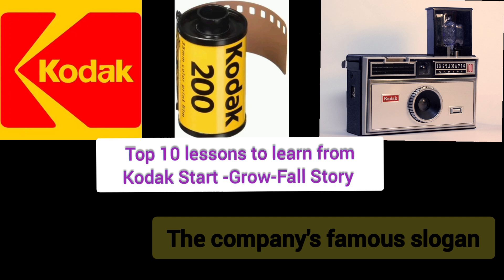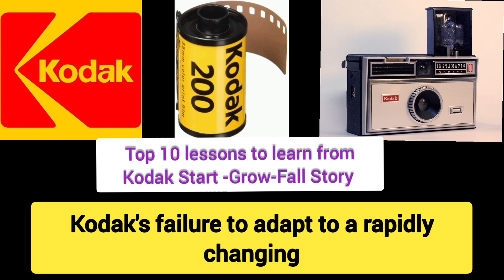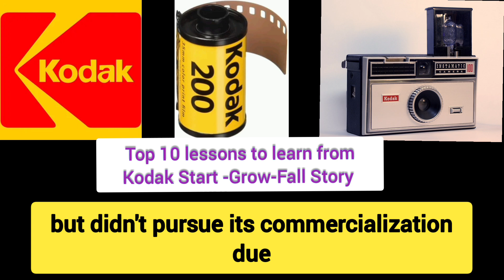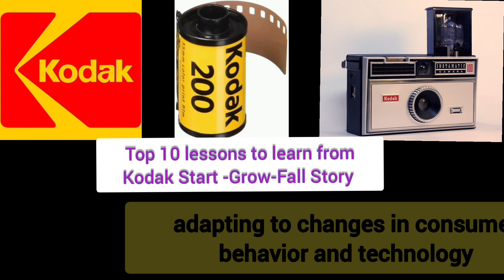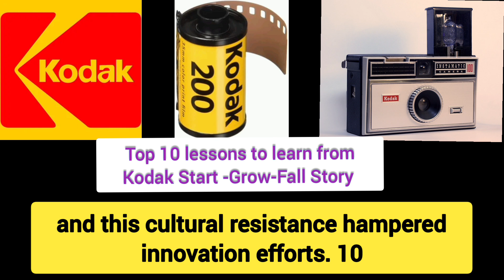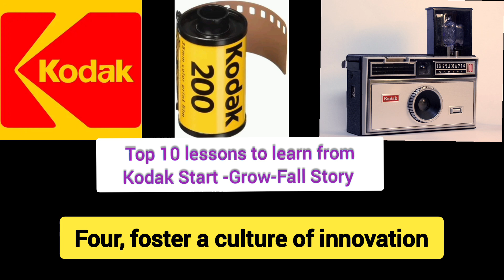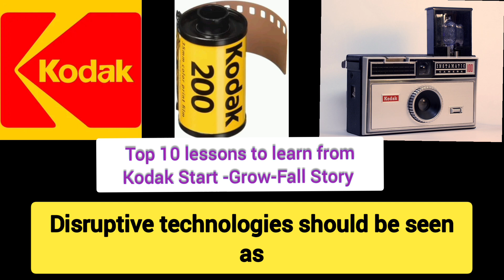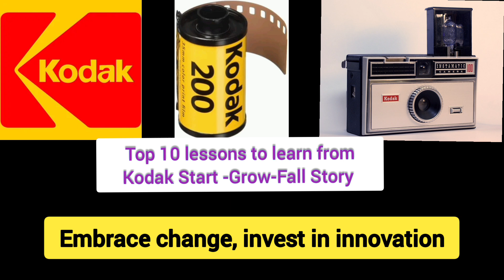#10 Lessons to Learn from Kodak business Start Grow & Fall story for new Entrepreneurs